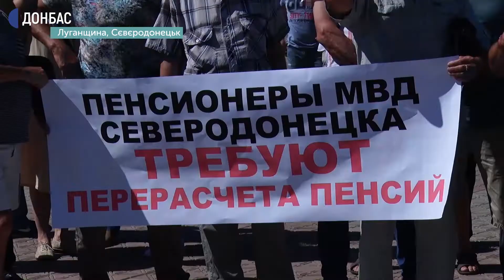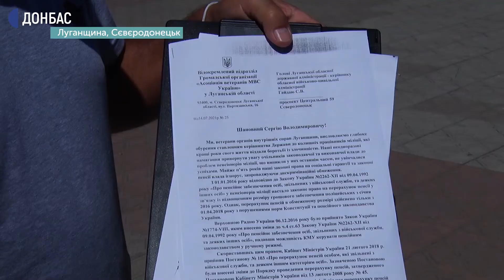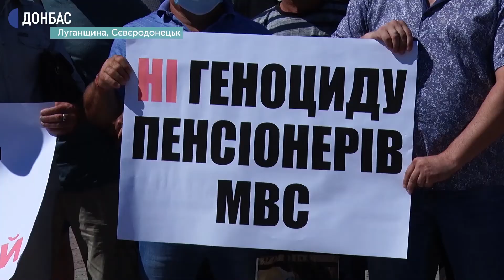У Сєвєродонецьку ветерани МВС вийшли на мітинг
Люди зібралися навпроти будівлі Луганської обласної військово-цивільної адміністрації. За словами організаторів та поліцейських, з’їхалися близько півтори сотні учасників з різних районів області. Вимагали перерахунку пенсій.